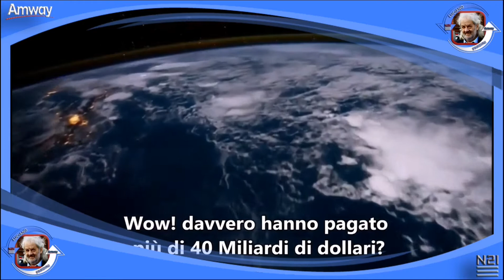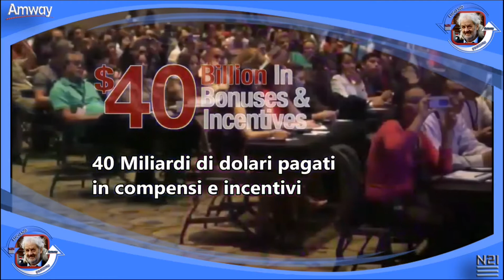Questo è Amway 💥🧡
Guarda e conosci la grande multinazionale che con il sistema del Network Marketing sta cambiando milioni di vite, perché pensare ad altri se puoi associarti ...